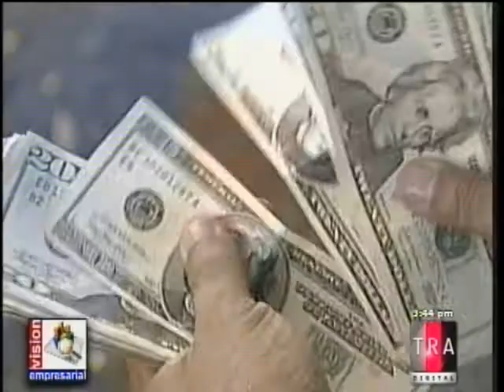VISIÓN EMPRESARIAL 032 - Carlos Cuello y Porfirio Peralta 5de6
Interesante entrevista  con el destacado economista Carlos Cuello, con quien analizamos el Proyecto de Presupuesto de Ingresos y Ley de Gastos Públicos de la República Dominicana, así como otros temas de interés.

Además, en la Ruta de los Emprendedores Franklin Vásquez entrevista al empresario, Sr. Porfirio Peralta, Presidente de Rattan Dominicano, quien nos presenta la novedosa oferta que tienen con la apertura de su nueva tienda en Santo Domingo.